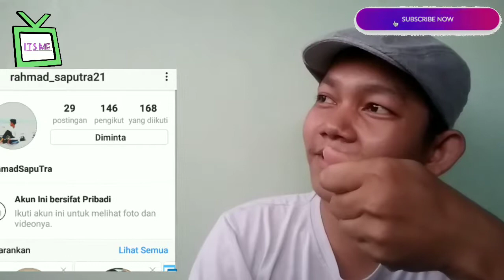Sulap Koin Gopek sederhana | Cak Putra